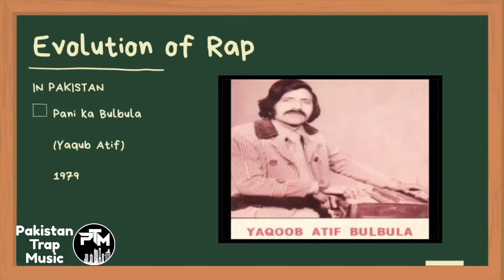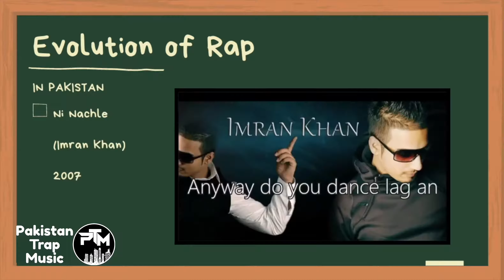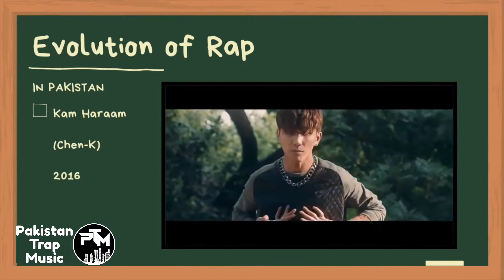Evolution of Pakistani Rap Music 1979-2021 | Rap Music History Pakistan | Pakistan Trap Music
Pakistani hip hop is a music genre in Pakistan influenced heavily from merging American hip hop style beats with Pakistani poetry. The genre was initially dominated in English and Punjabi, but in recent years has expanded to Urdu, Sindhi, Pashto, and Balochi.

First Rap Was Sung By Yaqub Asif in 1979. Song title was Pani ka Bulbula. The contemporary hip hop and rap movement in Pakistan grew out of the globalization of American hip hop in the early 1990s. Some Pakistani artists began experimenting with rap and hip hop as early as 1993 when Fakhar-e-Alam released his first album Rap Up, where his single Bhangra Pao is commonly acknowledged as the "first rap song in Pakistan". In particular, the rise in popularity of Eminem in the late 1990s and 50 Cent in the early 2000s influenced many of today's hip hop artists in Pakistan such as "Party Wrecker" (Mustafa Khan) of the Pashto rap group Fortitude, Qzer (Qasim Naqvi) and DirtJaw.

According to Wikipedia, The first Modern Pakistani rap song was "Bhangra Rap" (1993) by Yatagaan (Fakhar-e-Alam), which became a major headliner on Pakistani music charts. The hit 1995 song "Billo De Ghar" by Abrar-ul-Haq also featured rapping.

Pakistani hip hop music is still an emerging genre. Since the early 90s, hip hop music has trended slowly from underground English scenes to regional Punjabi rap in the early 2000s, before branching out into various other languages.

By the late 2000s, Punjabi rap began influencing non-Punjabi speakers to experiment with hip hop in other Pakistani languages, thus leading to new Sindhi and Pashto hip hop scenes. Urdu rap artists tried initially but failed to make a mark on the Pakistan hip hop scene. This was due to class and linguistic politics dictated in the mid-nineteenth century by the British Raj, who had replaced Persian with Urdu as the official language. Combined with Pakistan's own tendency to privilege Urdu over indigenous languages a dichotomy was created in the country whereby Urdu is associated with urbanity, power, privilege and sophistication, while other Pakistani languages such as Punjabi, Sindhi and Pashto were considered "crass vernacularism". Although the genre has grown considerably in recent years, it is still considered fringe and underground by the older generation who tend to stick to traditional Pakistani music or Pakistani pop music.